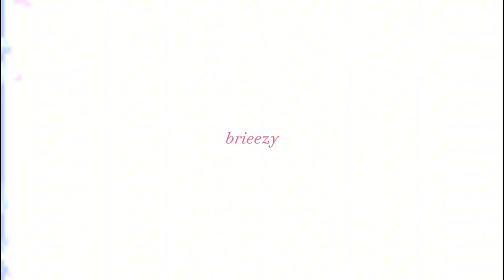arctic monkeys in td garden: concert vlog | grwm to scream my lungs out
i got to see arcticmonkeys LIVE… shaking.

i had an INCREDIBLE time seeing this band, I hope you enjoyed watching

SOCIALS: brieajah_